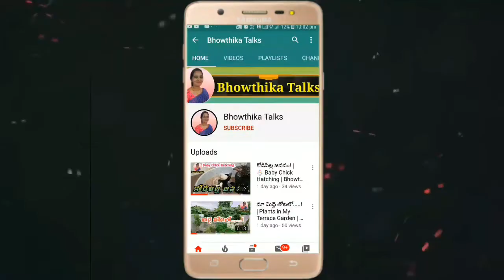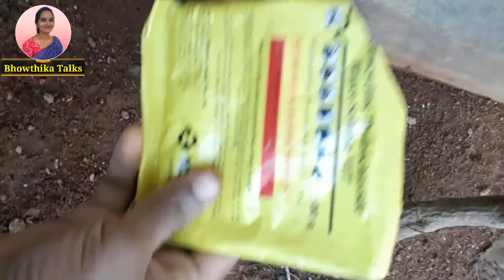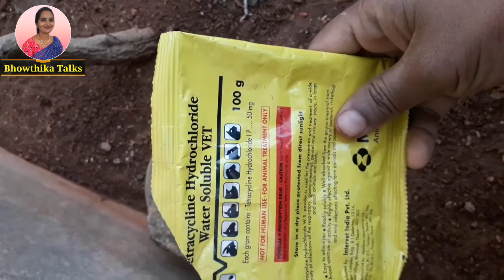కోడి పిల్లలకు పక్కులు వచ్చాయా ఇలా చేసి చూడండి| Hens fowl pox medicine | Bhowthika Talks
》》కోడి పిల్లలకు  పక్కులు వచ్చాయా ఇలా చేసి చూడండి.